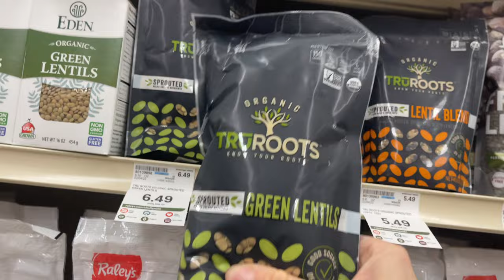VLOG #4 Shredding Gravel, Gym Workouts, and What I eat in a Day (Cook with me!!!)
Lindsay and I head out for another gravel training day to test out our technical skills while I get to try out my new RCC limited edition kit designed by Lachlan Morton. Also, I share some of my workouts at the gym for legs and glutes and what I eat/cook on an off day from cycling!
Kit: Seeing Sound RCC exclusive from Rapha.cc
Protein Powder: Kachava.com (I love chocolate and chai)
Bike: 2021 Checkpoint SL7 from Trekbikes.com
Cycling Fuel: Flowformulas.com
Tyres: Challenge Getaway Grave Series 700 x 40mm challengetires.com
BEST CYCLING COMPUTER! Karoo2 by hammerhead.io
Filmed with GoPro Hero 10 GoPro.com

Lentil Soup Recipe:
1/8 cup-1/4 scant cup of olive oil
1 onion
4 carrots
4 cloves garlic
white wine
1 cup green or brown lentils rinsed
4 cups veggie stock low sodium
2 cups water
1 teaspoon curry powder
2 teaspoons cumin
pinch red chili flake
1 teaspoon dried thyme
2 bay leaf
fresh kale or spinach
lemon
Emulsion blender or blender (optional)